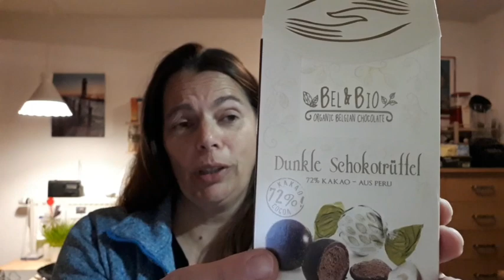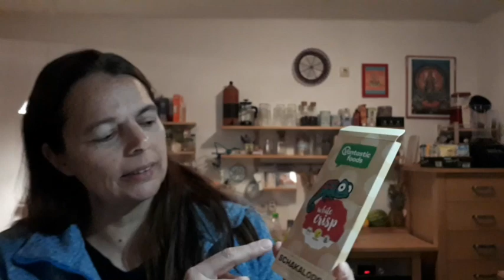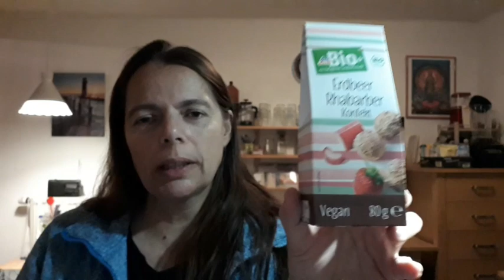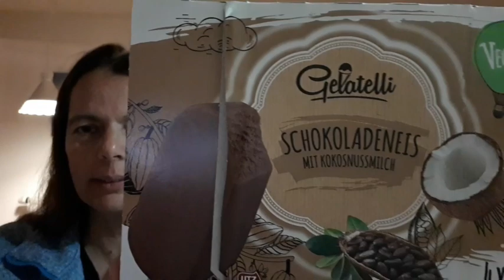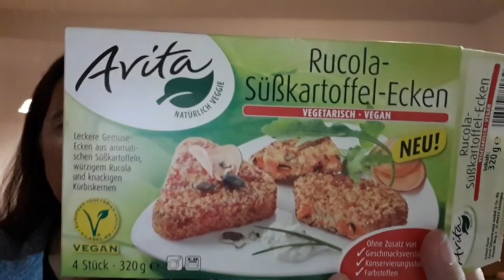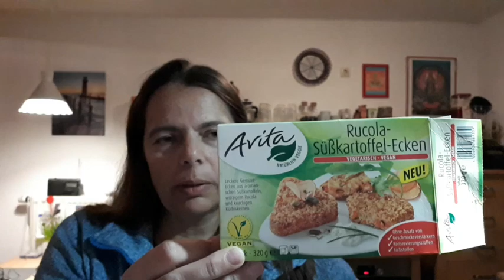Produktvorstellung - vegan deklariert, zufällig vegan, top oder flop 😋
Heute stelle ich euch ein paar neue vegane Produkte vor, die ich im letzten Monat ausprobiert oder entdeckt habe.

Avita Gemüse Stäbchen und Ecken gibt es beim REAL.